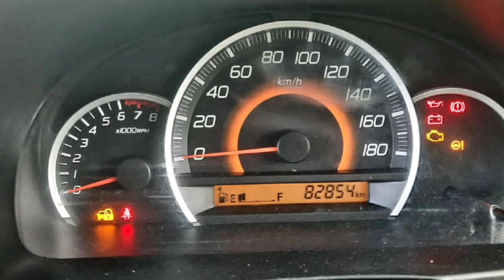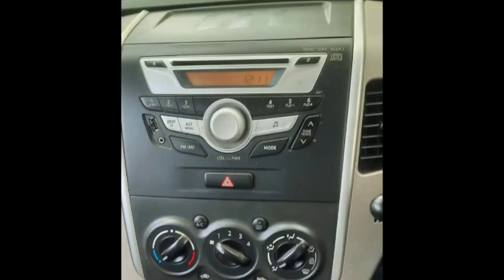Maruti Suzuki Wagonr Car Used Car Sales in tamil nadu bala tex car sales and buying online Service